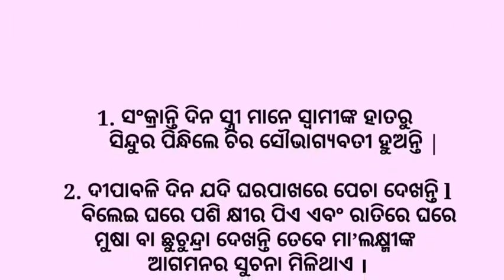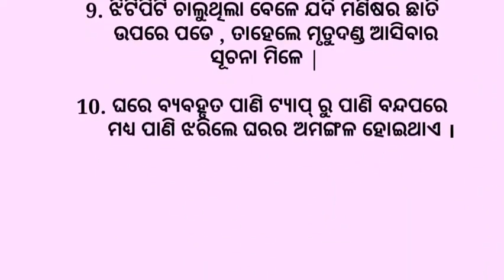Top 10 Anuchinta | Quotes in Odia | Ajira Anuchinta | Motivational Quotes | Best Lines|Moral Video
Top 10 Anuchinta | Best Lines | Odia Quotes | Moral Video | Motivation Video | Anuchinta | Inspirational Quotes | Subichar |

☆ ଆଜିର ୧୦ ଟି ବଛା ବଛା ଅନୁଚିନ୍ତା ☆ | Odia Quotes | Best Quotes | Inspirational Quotes | Moral Quotes | RKB Voice Odia | Odia Bhakti Story |
Friendly Mamata voice & jokes |